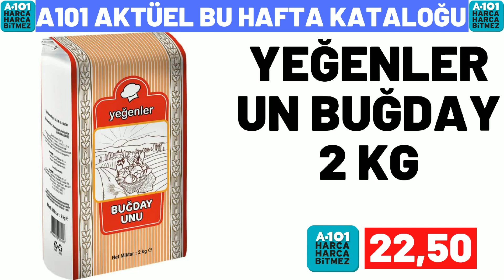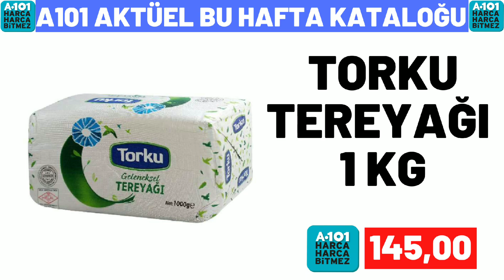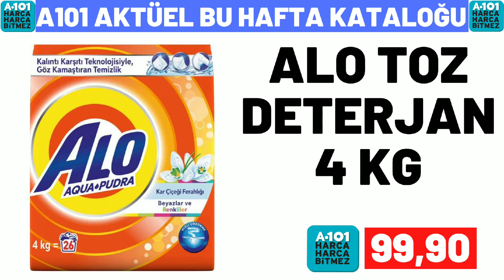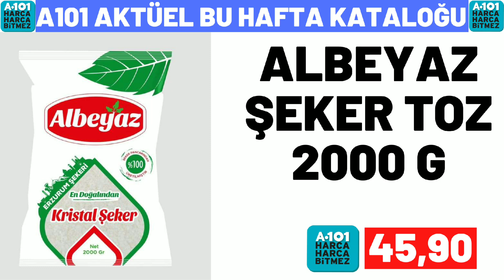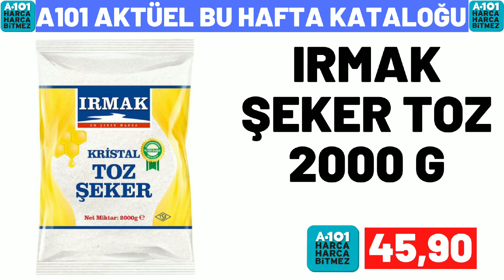A101 BU PERŞEMBE | A101 27 NİSAN 2023 GELECEK KATALOĞU | A101 BU HAFTA ÜRÜNLERİ